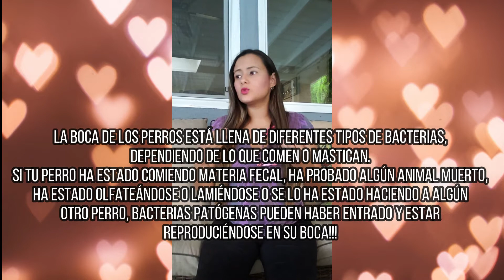La gestación y nuestras mascotas!!!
Ventajas y desventajas de tener nuestras mascotas durante la gestación!!
Comparto mi experiencia como mama y profesional veterinaria, no abandonar los peludos por la llegada de nuestro bebe!!